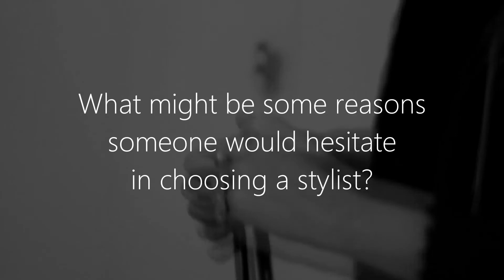'A good stylist can style it all'-- A sit-down with style veteran, Engie Hassan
GoodLooks stylist, Engie Hassan shares how she got her start, what keeps her going, and how everyone from royalty to working professionals can benefit from style advice...